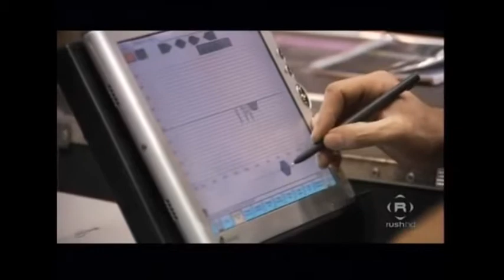STAGE CREW SETS UP